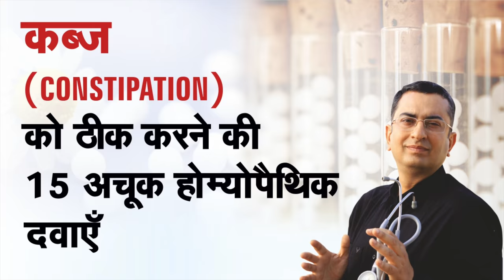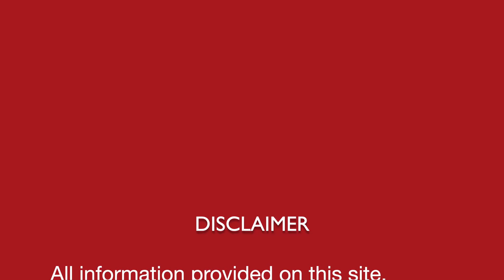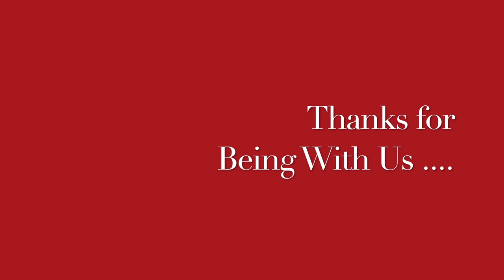कब्ज़ || Constipation || Natural Homeopathic remedies with symptoms || होम्योपैथिक उपचार